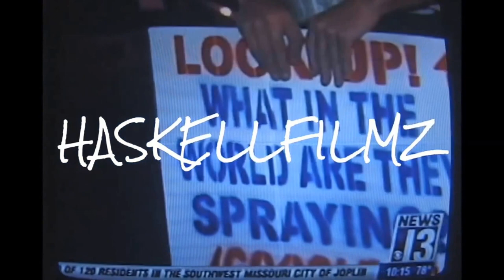12/08/2015 Chemtrails Report Tucson Az. / Man-Made Clouds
12/08/2015 Chemtrail Report Tucson Az. / Man-Made Clouds
Real News Tucson reporter Chris Haskell shows you the skies over Tucson today which are full of sprayed particulates which are called Chemtrails or Stratospheric Geo-Engineering which is the name on hundreds of patents so that's why a few psychopathic murderous Geo-Engineering guys are allowed to poison us all! Call your news people so they can file your words right into the trash can where they file thousands of peoples reports or questions! Ahh, what can you do about it? We probably should just put our heads between our legs and kiss our ass goodbye. because as some people say. What can we do about it? Nothing?